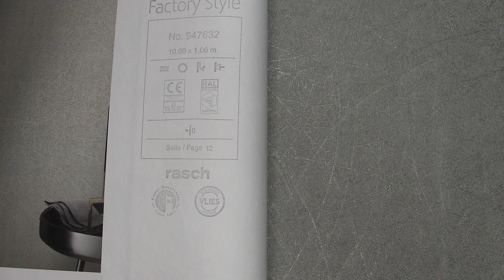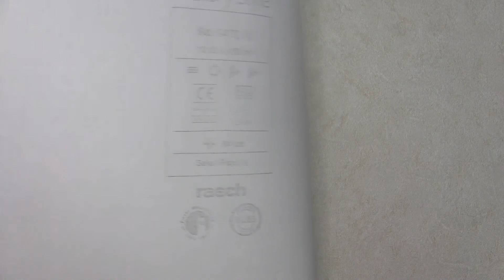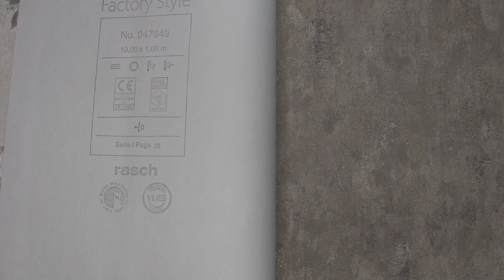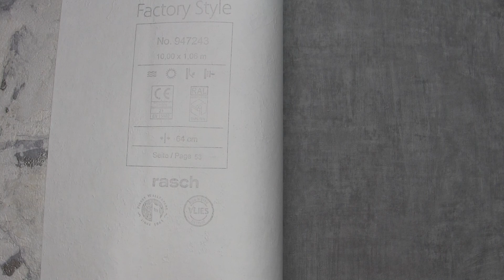Обои Rasch коллекция Factory Style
Интернет-магазин обоев Wallpaper.kiev.ua представляет видеообзор коллекции Rasch Factory Style. Виниловые обои на флизелиновой основе, размер 1,06x10,00 м. Узнать стоимость и сделать заказ вы сможете на нашем сайте, просто переходите по ссылке ниже.

Інтернет-магазин шпалер Wallpaper.kiev.ua представляє відеоогляд колекції Rasch Factory Style. Вінілові шпалери на флизелиновій основі, розмір 1,06x10,00 м. Дізнатися вартість і зробити замовлення ви зможете на нашому сайті, просто переходите по посиланню нижче.